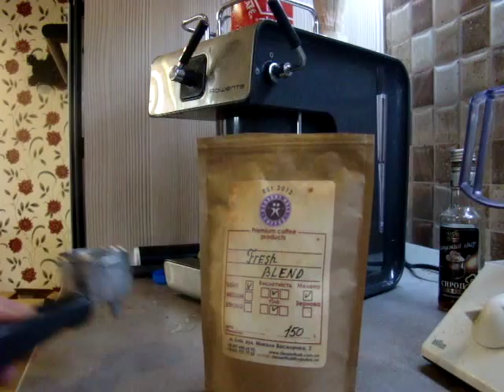Rowenta Prelude es 5100 готовим эспрессо